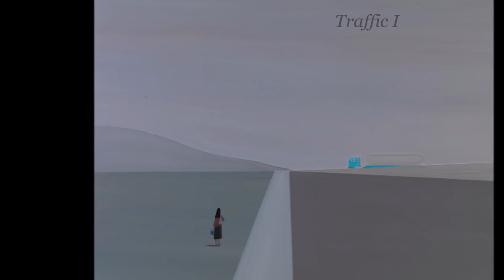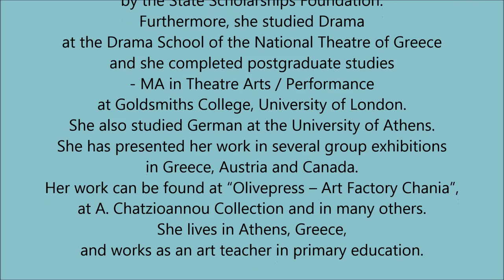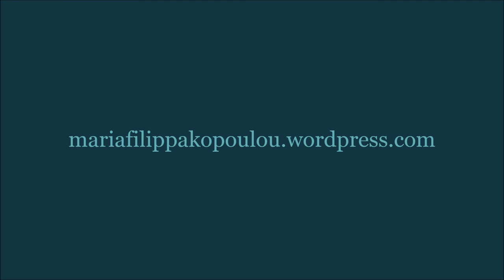Maria Filippakopoulou | Painting - Μαρία Φιλιππακοπούλου | Ζωγραφική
Painting: Maria Filippakopoulou  |  Music: René Aubry  |  Video created by Maria Symeonidou - 2015